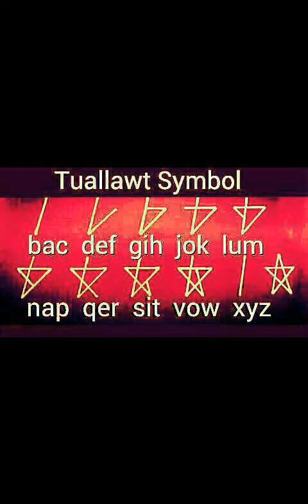Rih Lian Luai